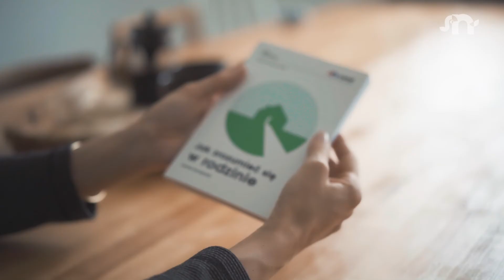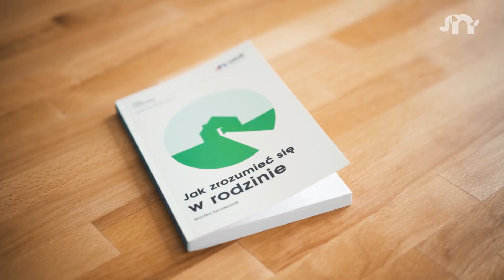NATULI dzieci są ważne: Jak zrozumieć się w rodzinie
Książka o tym, jak zazwyczaj mówimy do siebie, dlaczego często jesteśmy nieskuteczni w komunikacji i co zrobić, by dogadać się w rodzinie.

Książka wydana przez NATULI dzieci są ważne.